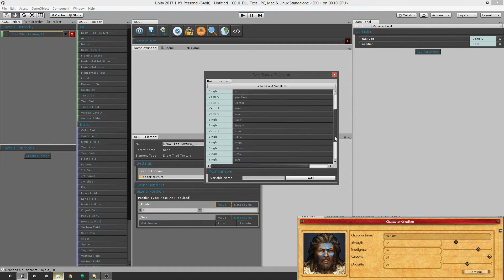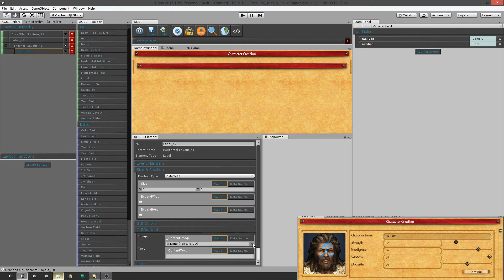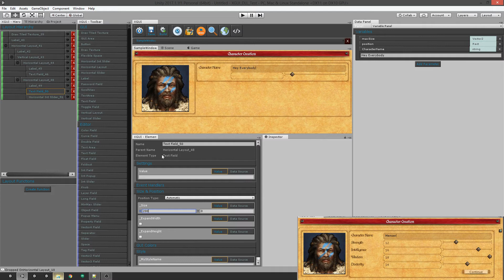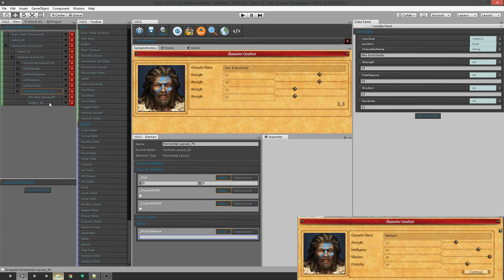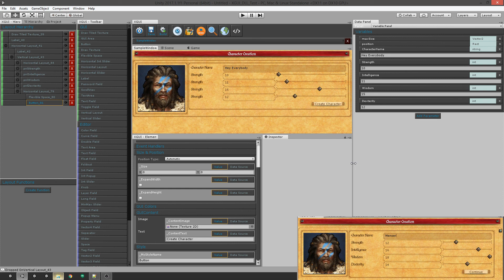XGUI: Layout Creation Demonstration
In this video I show how quick and easy it is to use XGUI to make a functional layout for Unity in under seven minutes.